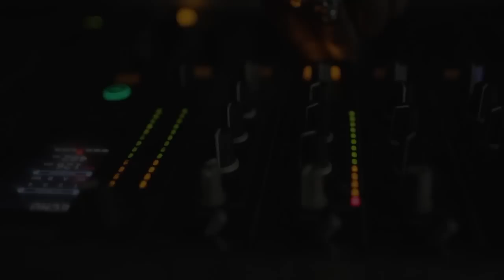Munga & Justus - Life [Official Music Video HD]